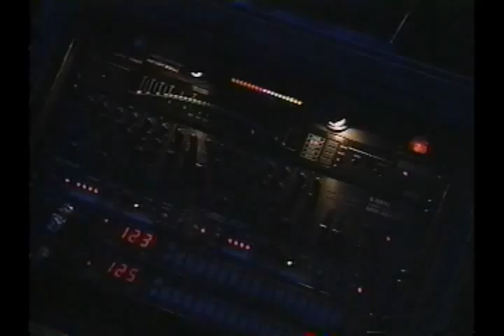01 Poco - Rough Edges (Live Bottom Live (Japanese TV, 21 Oct 1990)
Live Bottom Live (Japanese TV, Nagoya Japan 21 Oct 1990)

Randy Meisner: Lead Vocals, Bass
Rusty Young: Lead Vocals, Guitar, Slide & Steel Guitar
Jim Messina: Lead Vocals, Lead Guitar
George Grantham: Drums, Vocals
Jack Sundrud: Guitar, Vocals
David Vanacore: Keyboards

Written by: Bill Lloyd, Radney M Foster, Rusty Young